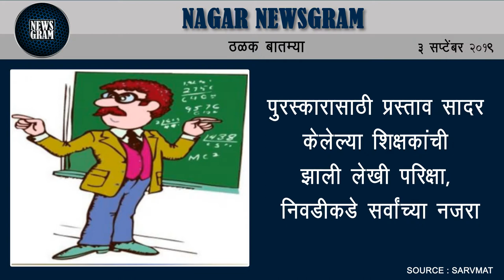गणेश विसर्जन मिरवणूकीसाठी नगरमधील छते पोलीस ताब्यात घेणार | Nagar Newsgram | 3 Sept 2019